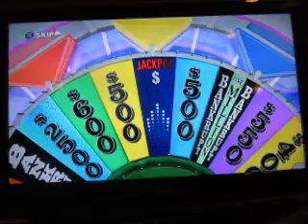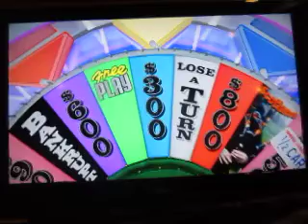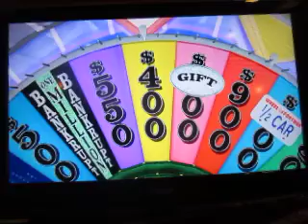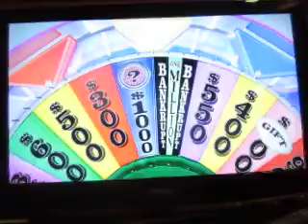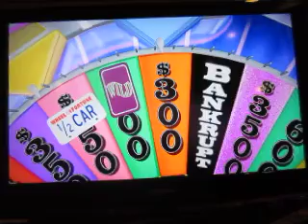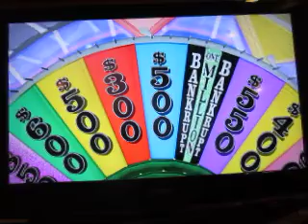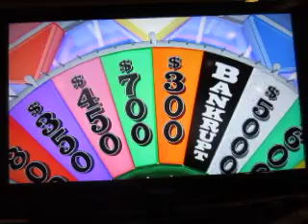Wheel Every Day In October 2016 Edition: Episode 7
Here is episode seven of the 2016 edition of Wheel Every Day In October. How will this one go? Watch to find out and episode eight will come tomorrow.